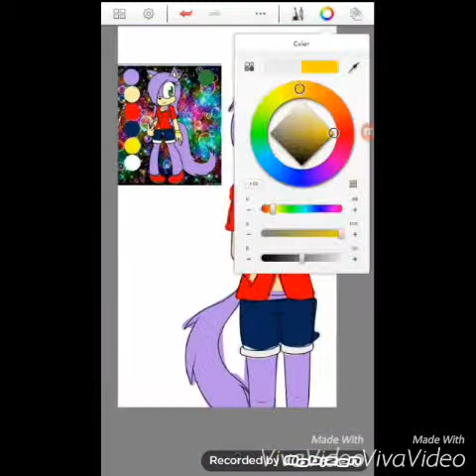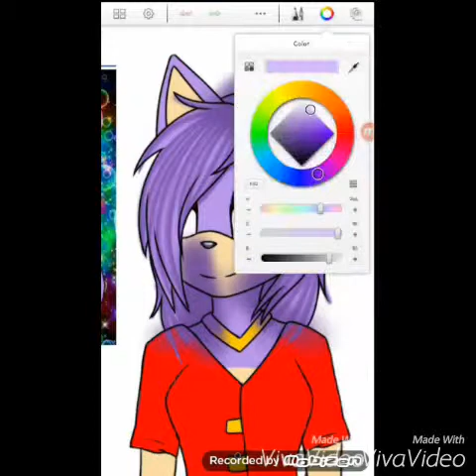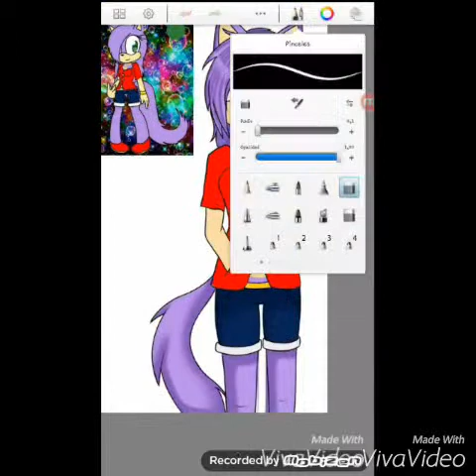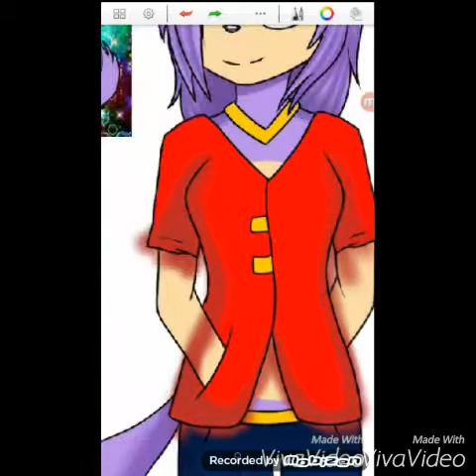¶ Speed paint ¶ Kyubey The Cat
Respeta el dibujo del creador y respeta y no copies al fc del creador ©

Canción : Nightcore Miley cyrus - someone else

Aplicaciones:

SketchBook Pro

Vivavideo editor

No dibujo bien casi lo siento no doy para mas :vv